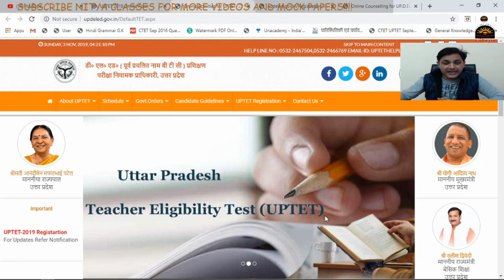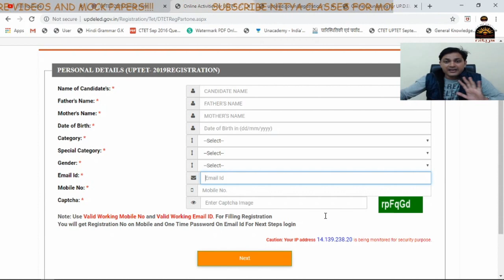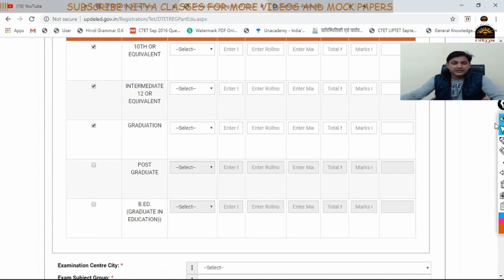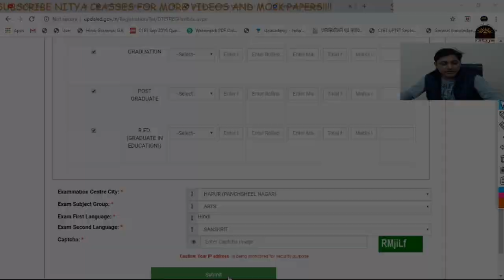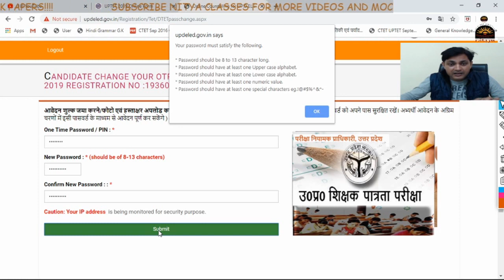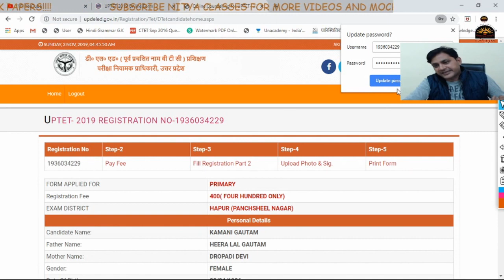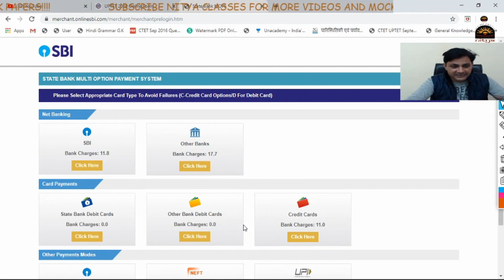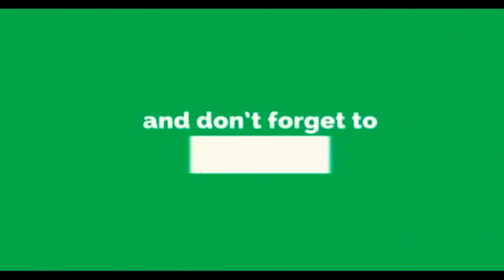UPTET 2019 का फॉर्म कैसे भरे|| UPTET 2019 Form Step by Step process to fill online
नमस्कार दोस्तों आप सभी का स्वागत है NITYA CLASSES  में, यह वीडियो आपकी परीक्षा के लिए बहुत ही ज्यादा महत्वपूर्ण है अगर आप इस वीडियो को पूरा देखेंगे तो आपको आपकी परीक्षा के लिए बहुत ही ज्यादा मदद मिल सकती है आप हमारे इस चैनल को सब्सक्राइब कर सकते हैं जिससे आपको हमारे हर नए वीडियो की अपडेट मिल जाएगी और हमारी प्लेलिस्ट चेक करना मत भूलिएगा आप हमें फेसबुक पर भी फॉलो कर सकते हैं.,,

हिन्दी व्याकरण:
प्राइमरी अध्यापक परीक्षा व यू ०पी ० पुलिस भर्ती में हिंदी एक अनियार्य विषय है जिसे अच्छे से तैयार करके उच्च अंक प्राप्त किये जा सकते है।  इन वीडियो के माध्यम से आप आसानी से इस विषय  में पकड़ बना सकते है।